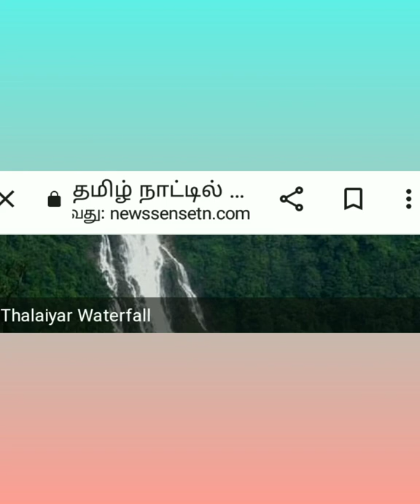தமிழ்நாட்டு புகழ்பெற்ற அருவிகள்